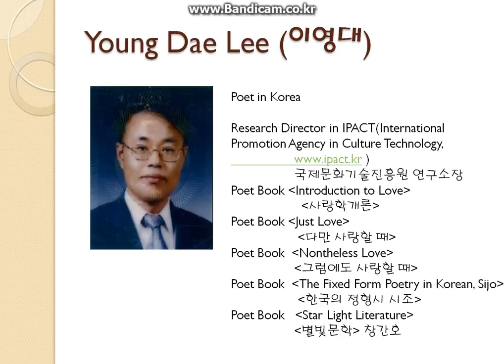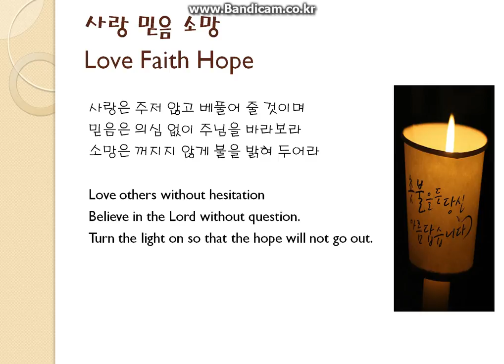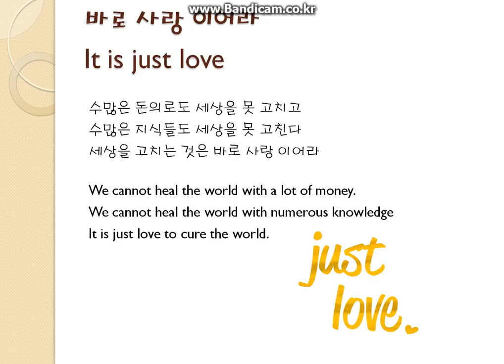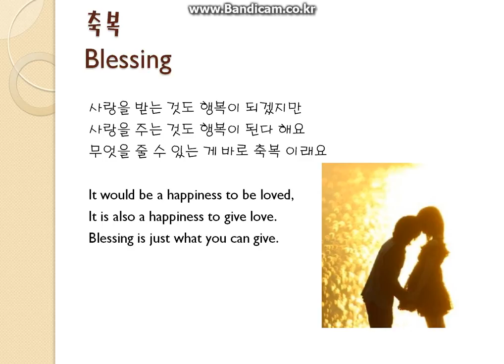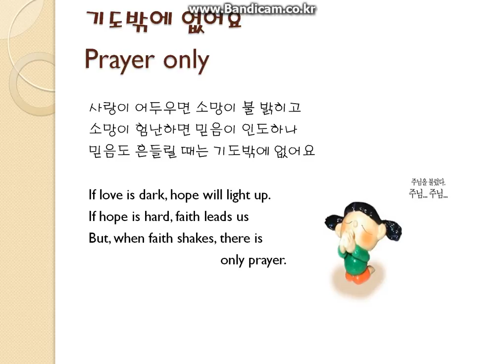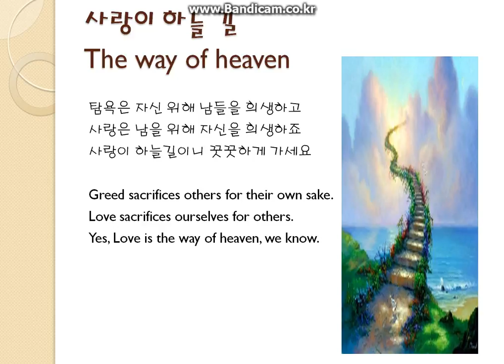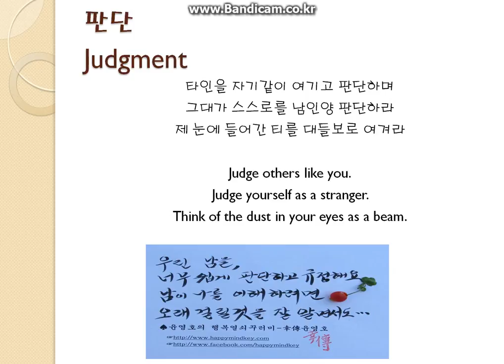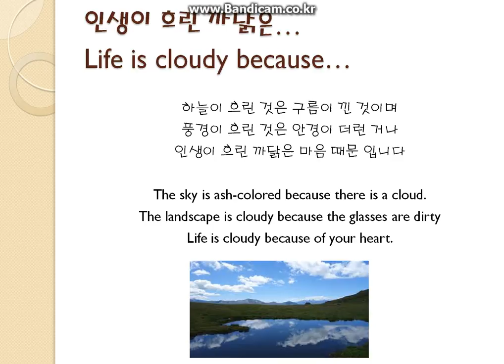2017 Special Lecture on Love(Rated Sijo) -사랑학 특론-Young Dae Lee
Is love stronger than greed?
Is love stronger than death?
Oh Lord, we all shake.